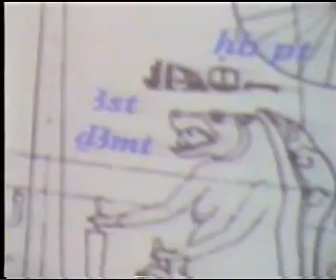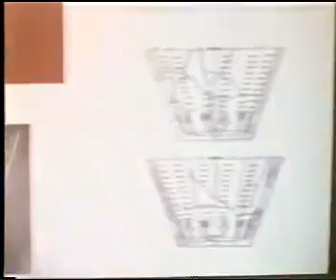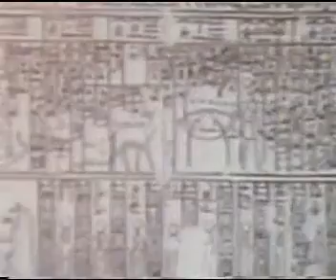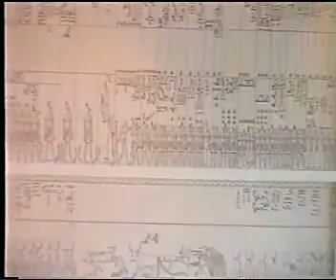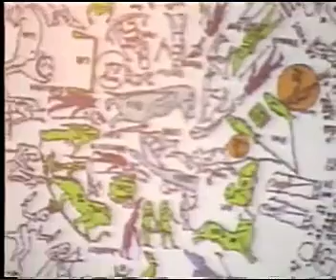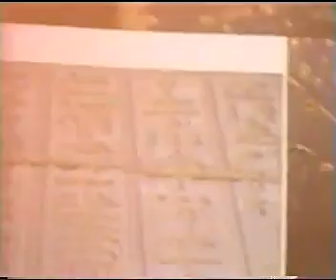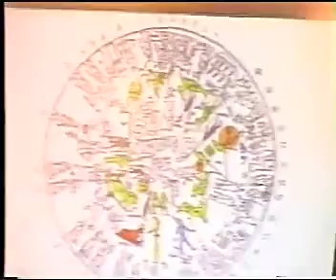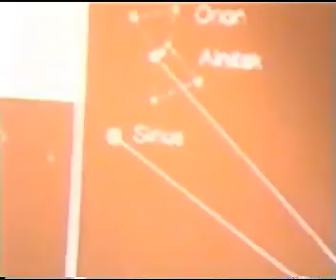الفلك فى مصر القديمة الأستاذ سليمان الجندي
محاضرة ممتعة للأستاذ سليمان الجندى عن الفلك فى مصر القديمة مع شرح وافى لتفاصيل دائرة الأبراج فى معبد دندرة .. نتمنى لكم مشاهدة ممعتة
الشكر للدكتور أحمد تميرك لمبادرته  بإعطائنا نسخة من تسجيل المحاضرة